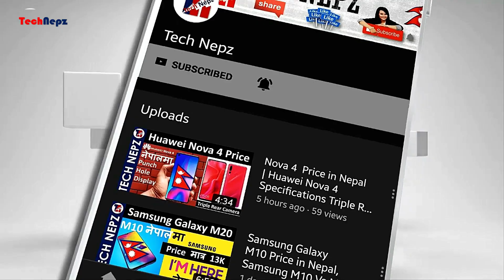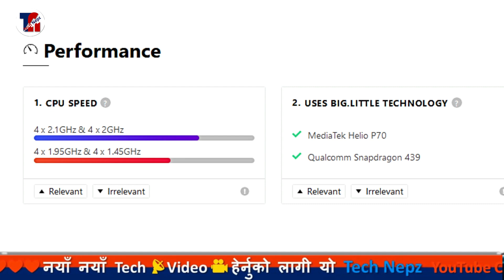AskPabindra Realme 3 Vs Redmi 8, iPad Pro 2020 Price in Nepal , Redmi Note 9 Pro Max Launch date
AskPabindra AskTechNepz Realme 3 Vs Readmi 8, iPad Pro 2020 | Redmi Note 9 Pro Max, Mi 10, Mi Note 10 Pro. online shopping in nepal सथिहरु यो भिडियोको बारेमा कुनैपनि सल्लाह / सुझाव अथवा कुनै प्रश्न छन् भने कमेन्ट गर्नुहोला, यदि तपाईंलाई भिडियो मन परेमा like, Share or Comment गर्नु होला अनि एस्तै जानकारी मुलक भिडियो लागि यो च्यानललाई Subscribe गर्नु होला, धन्यवाद